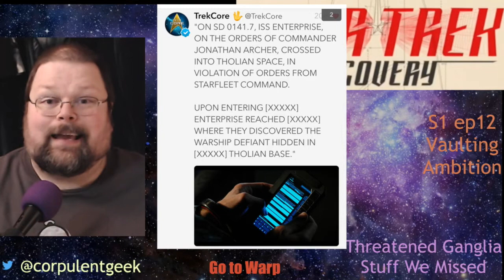Star Trek Discovery s1ep12 Vaulting Ambition - Threatened Ganglia Stuff We Missed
STAY TO THE END FOR MY THEORY ON THE FINAL EPISODE TITLE IMPORTANCE!!

Spoilers Abound!

The Threatened Ganglia Vodcast is a weekly discussion of the latest episode of Star Trek Discovery. This special “Things We Missed” edition are a couple items that we skipped over in our notes during our weekly show found here:
The final segment in our show is called Black Alert and it deals with theories and speculation about upcoming events. Some people do not like discussing those aspects of the show, so we make you aware when that is coming up so you can mute or bail on the video. (Segment titles are displayed in red in the middle of the bottom onscreen.)
A corpulentgeek production
follow on twitter @corpulentgeek